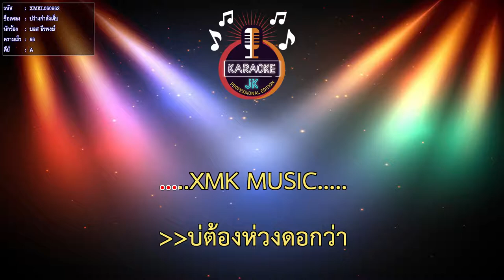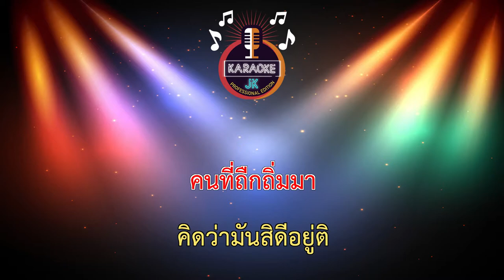บ่ว่างกำลังเจ็บ (66-A) - บอส ธีรพงษ์ 【 Cover By คาราโอเกะดนตรีสด 】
เพลง :  บ่ว่างกำลังเจ็บ
ศิลปิน : บอส ธีรพงษ์
คำร้อง/ทำนอง :  แจ็ค ลูกอีสาน
เรียบเรียงดนตรี : อานนท์ เชื้อบุญมา
สังกัด: V6 Music